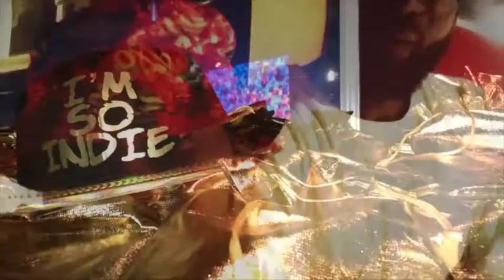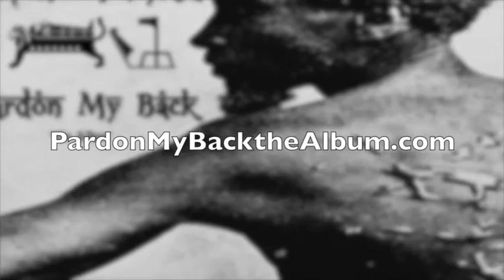IndependentDayreleaseparty afterpeek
#‎48KarathalogramSnap‬...‪#‎20dolla‬ ‪#‎Independentsdayreleaseparty‬...was on another galaxy...‪#‎Salute‬ to everyone who made it! Purchased the album! And have been patiently waiting for your packages to arrive! For those who couldn't make it...we still felt your energies! ‪#‎Pardonworldthestormishere‬